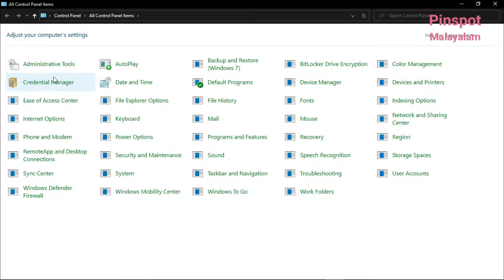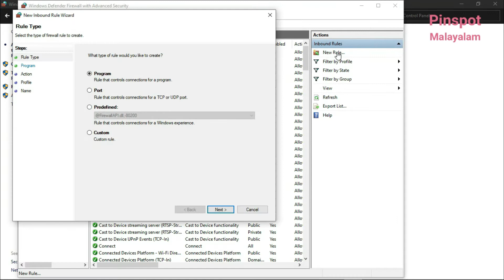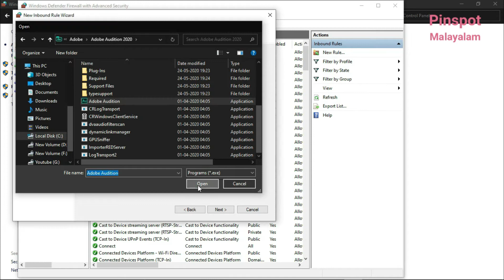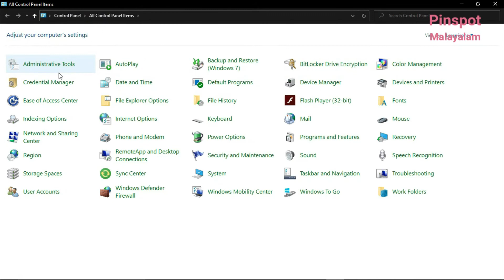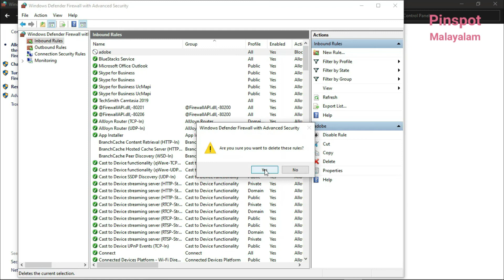pinspotmalayalam HOW TO BLOCK INTERNET ACCESS FOR AN APP (MALAYALAM)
In this video we are learning about how to block internet access for an application.